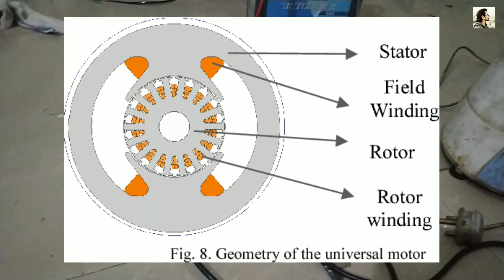अब इस कनवर्टर बॉक्स पर इंडक्टिव लोड/Inductive Load ड्रिल मशीन/drill machine, मिक्सर/Mixer चला सकते ह